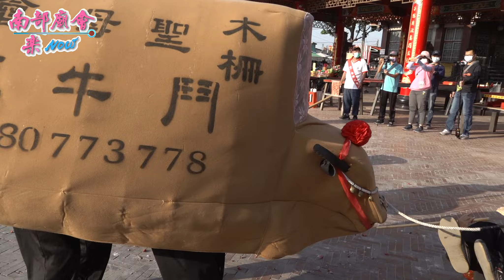【好驚人的進香團！大舘就是霸氣！】臺中 大甲聖母宮赫武堂 廖家中壇元帥 往新營太子宮謁祖進香大典